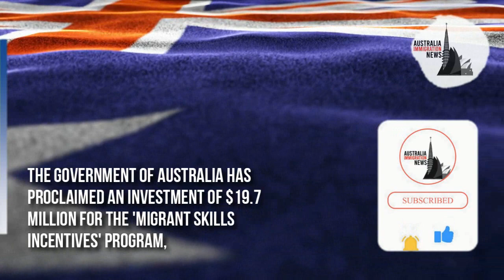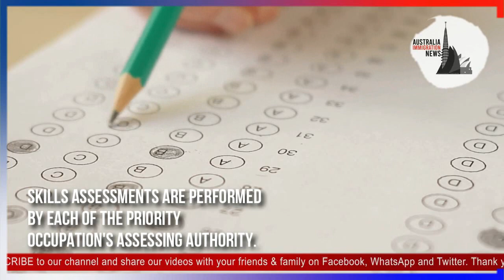GOOD NEWS: AUSTRALIA’S MIGRANT SKILLS INCENTIVES PROGRAM | AUSTRALIA IMMIGRATION UPDATES 2022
Onshore Skilled Migrants to Receive Benefits From Incentive 🔴 Whatsapp Group / Telegram Channel

Today’s video update discusses Australia’s Migrant Skills Incentives that will benefit onshore skilled migrants.

The government of Australia has proclaimed an investment of $19.7 million for the 'Migrant Skills Incentives' program, which will present free and fast-tracked employability assessments, skills reviews, career advice and funded training for onshore skilled migrants.

The Department of Education, Skills and Employment (DESE) stated that the initiative will help almost 9,500 onshore skilled migrants and that the program seeks to provide qualified, skilled migrants with targeted support to remove barriers such as processing delays in skills assessment applications, financial or eligibility obstacles, and challenges securing a job at their skill level.

The investment in the program is anticipated to boost the employment developments for migrants in professions where labour shortages are present and support the economic recovery of Australia from COVID-19's impact.

🔴 Whatsapp Group / Telegram Channel ( By joining this Whatsapp Group / Telegram Channel you agree to the T&C in our disclaimer